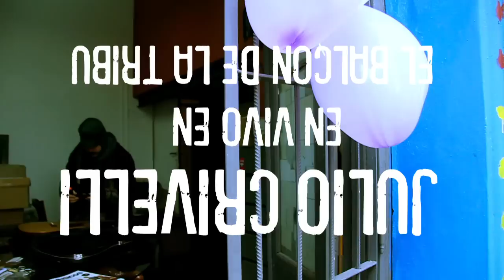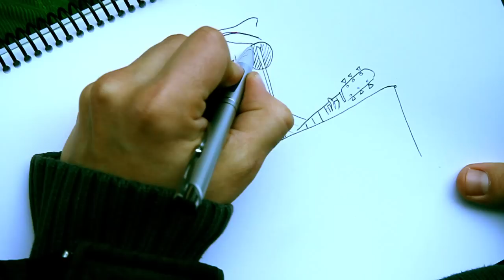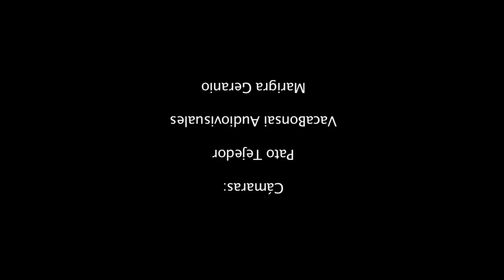JULIO CRIVELLI en SERENATA INVERTIDA en vivo desde el balcón de La Tribu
Décima edición de Serenata Invertida

16 hs
Lambaré 873

Julio Crivelli
(Bicicletas)